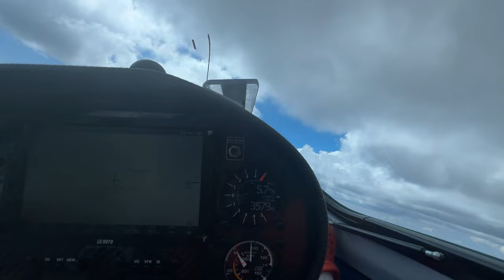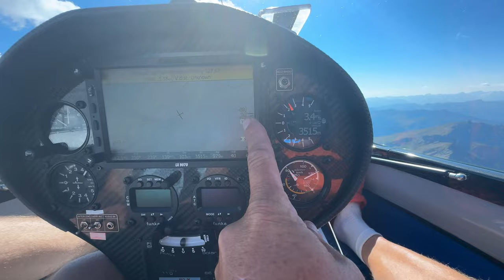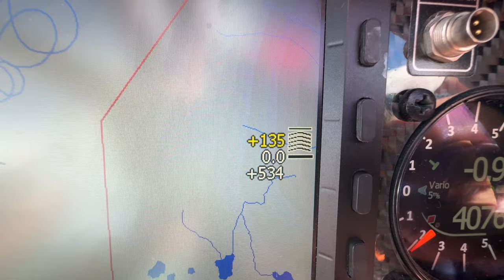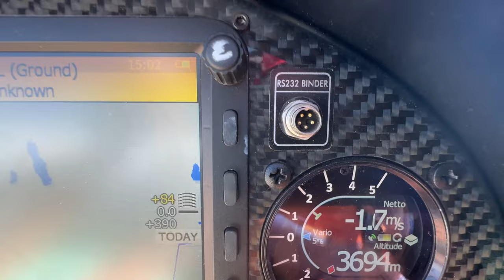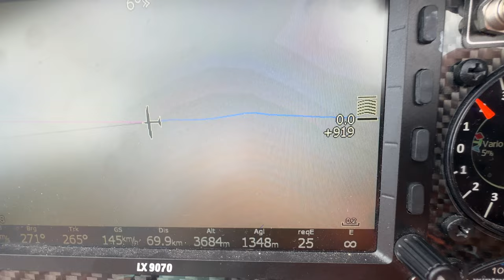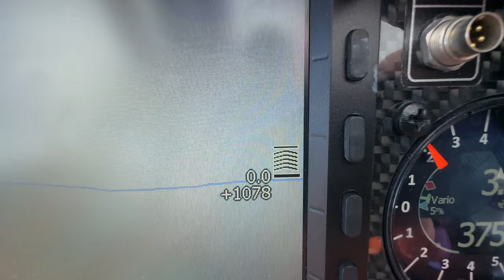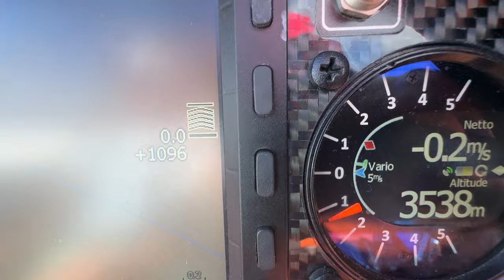3.0 Электропланер Taurus Pipistrel над ледниками Альп. Часть 3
Волшебный полет с фантастическими видами высоких Альп.
Игорь Волков.